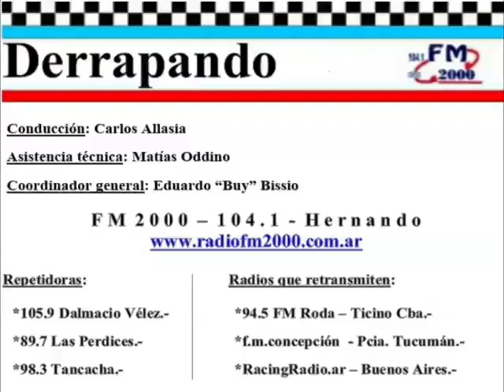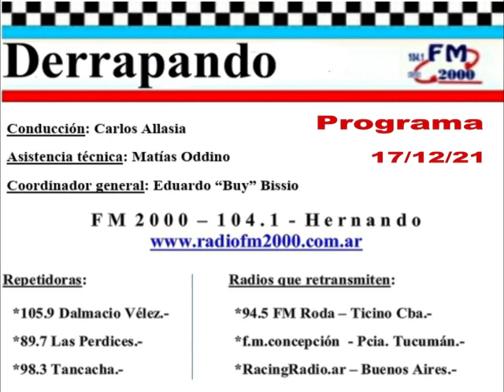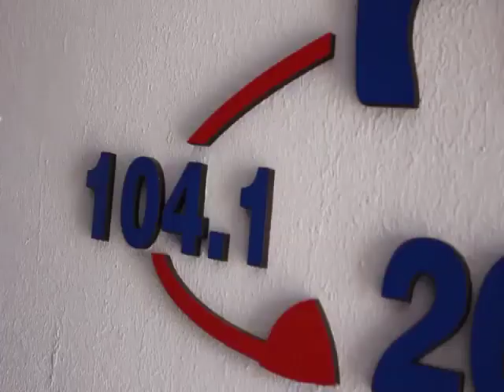DERRAPANDO - Programa 155 - 17/12/21